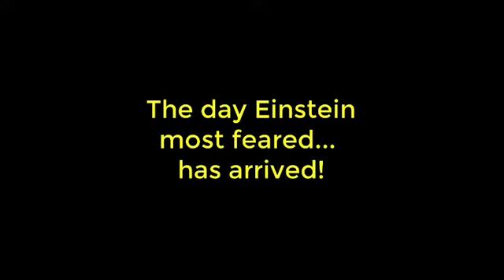The Day Einstein Most Feared Has Arrived!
It looks like Einstein's worst fears have come to pass!